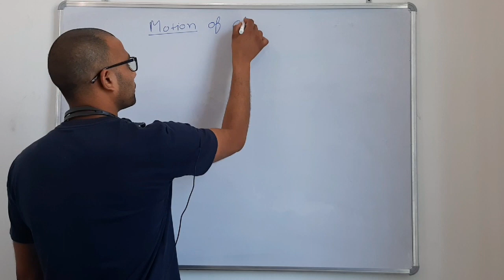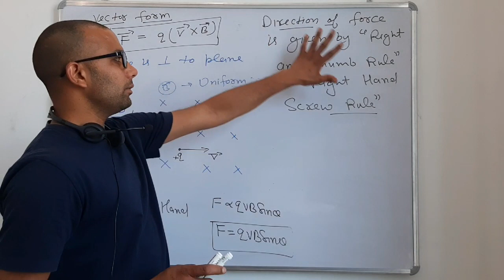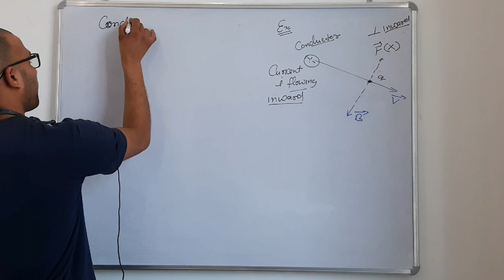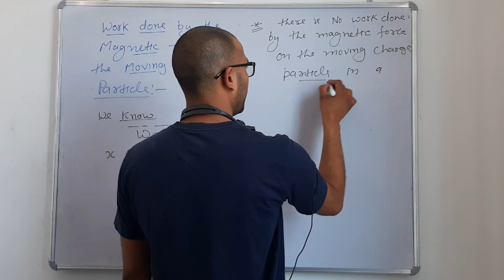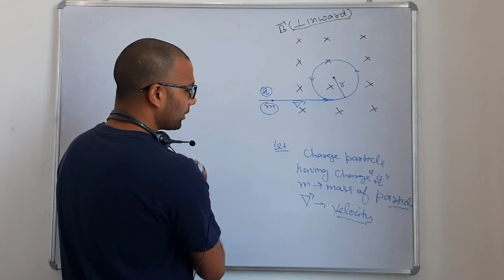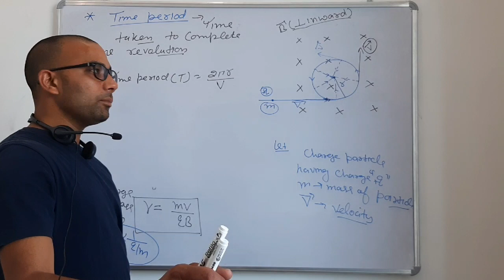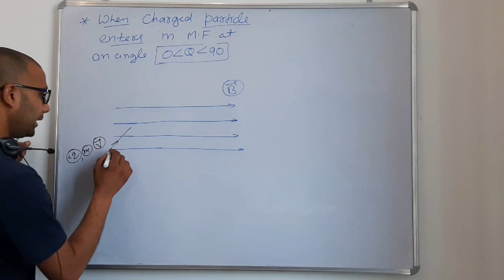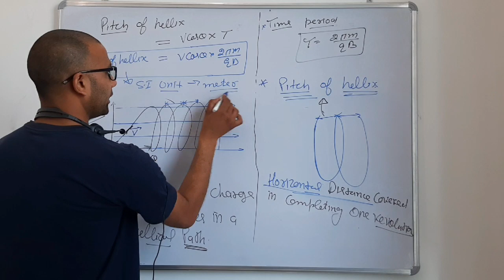Motion of Charged Particle in a Magnetic Field|| By Narender Yadav